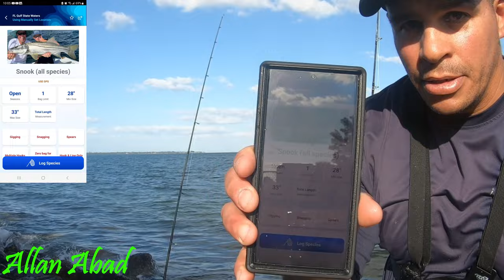CAPTURO ROBALO EN MEDIDA Y CUATRO CORVINAS ROJAS PESCANDO CON CARNADA VIVA//ALLAN ABAD